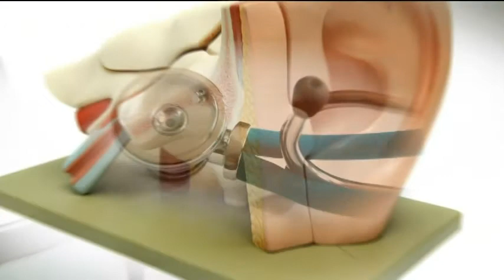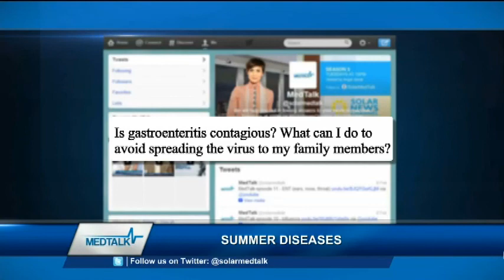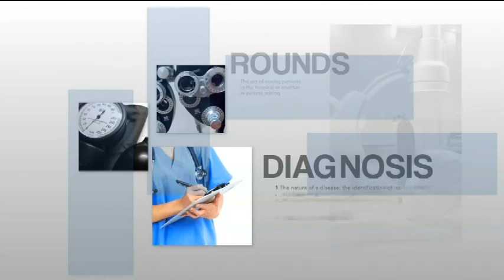MedTalk Episode 72 - Summer Diseases